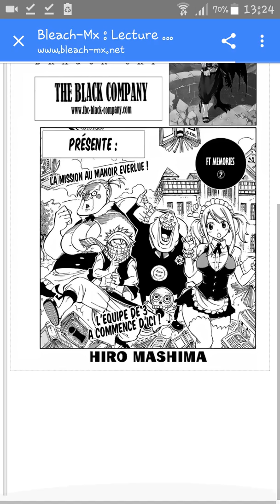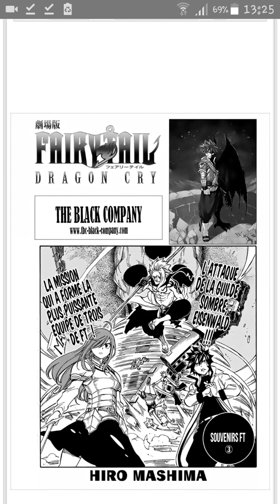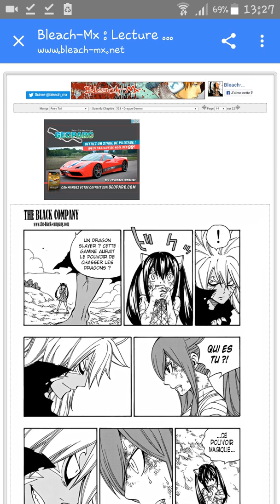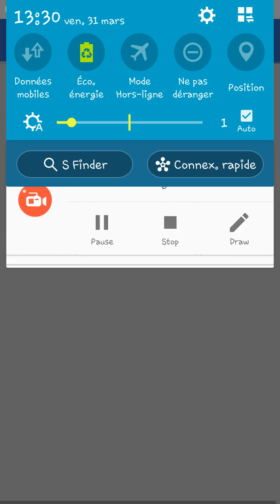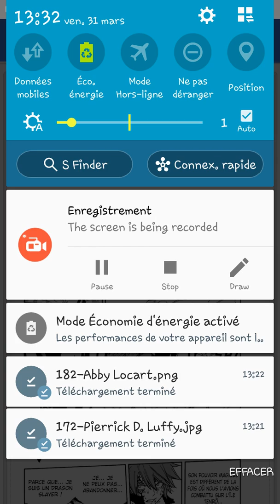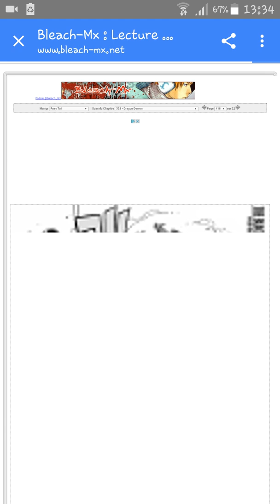Chapitre 528 : Dragon démon. Gérald entre à nouveau en scène avec classe !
Mashima cache un message dans les pages covers souvenirs de Fairy Tail.
Gérald entre à nouveau en scène avec classe pour sauver la fille la plus schité du manga et Wendy la loli des dragons slayer.
Chapitre suivant 529 : Professeur.
Est-ce Anna Heartfilia une ancêtre de Lucy ?
D'où sortirait elle après 400 ans passés ?
Porte éclipse, monde des esprits stellaires ?
Donnez vos théories et impressions sur la suite.